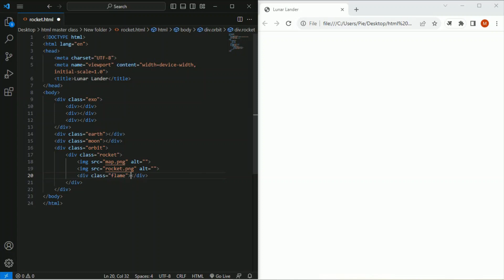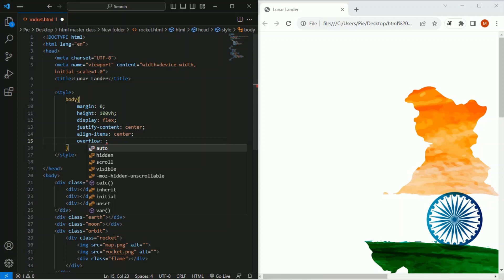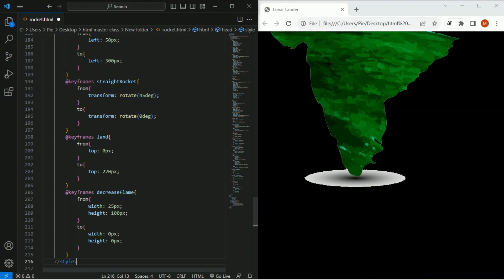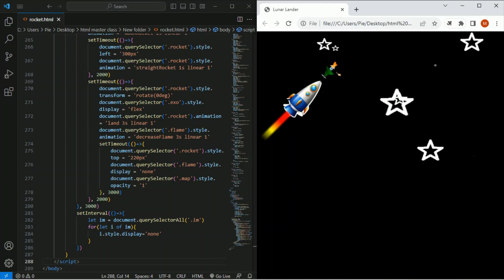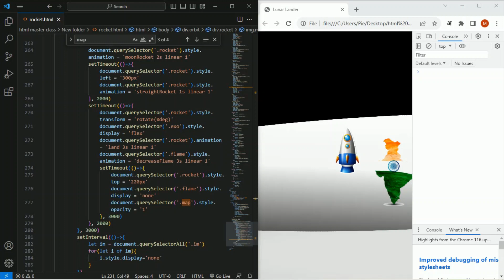Rocket Landing Animation with HTML & CSS!! A Tribute to ISRO's Chandrayaan 3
Learn to create rocket landing and launch animation using html, advance css3 animation tools and keyframes.